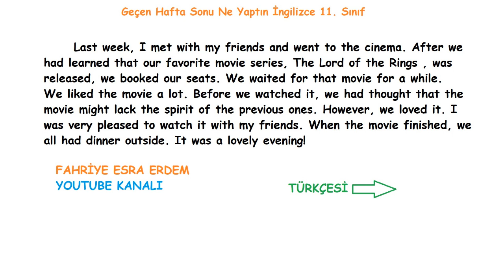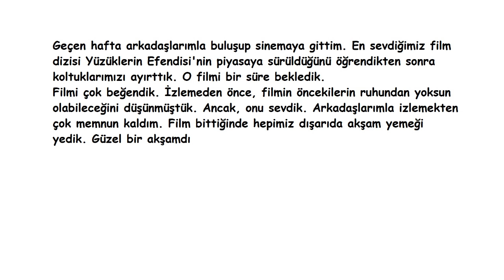Geçen Hafta Sonu Ne Yaptın İngilizce 11. Sınıf